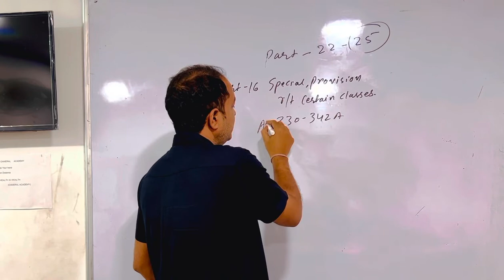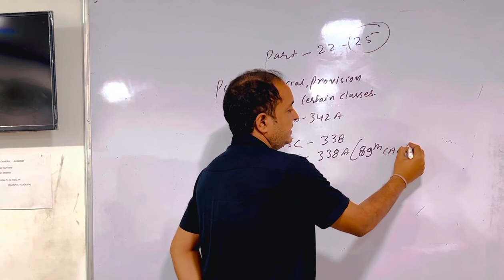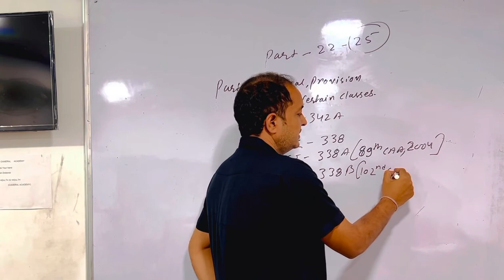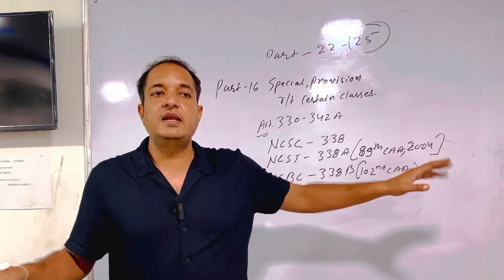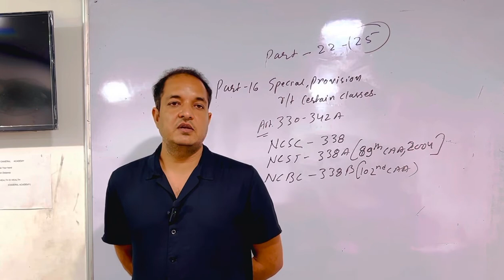Part 16 SC ST OBC के लिए विशेष प्रावधान । भारत का संविधान । Indian Polity